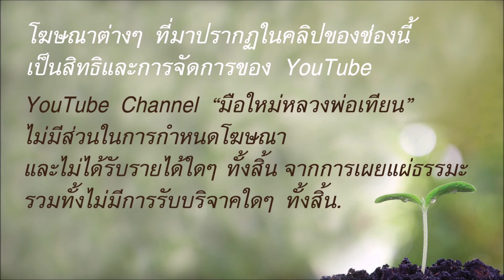อย่ามัวแต่ตั้งคำถาม จงปฏิบัติเพื่อสัมผัสด้วยตนเอง โดย อ.กำพล ทองบุญนุ่ม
ตัดทอนมาจาก ธรรมเทศนา ชุด นักทำใจ ไฟล์ที่ 31 "คิดยาก ทำง่าย"
ขอขอบคุณชมรมเพื่อนคุณธรรม

1. การเริ่มต้นฝึกฝนในแนวทางของหลวงพ่อเทียน

2. หรือหากจะเริ่มต้นฝึกฝนโดยดูคลิปต่างๆ จาก channel "มือใหม่หลวงพ่อเทียน"

3. หรือหากมีเวลาพอสมควร พอที่จะดูคอร์สการบรรยายที่ยาวหน่อยได้